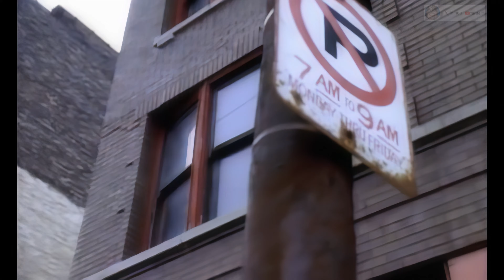[4K修復]麥可傑克森單曲-(阻礙) Michael Jackson-(JAM)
所有影像圖片音效與歌曲版權皆屬原公司或個人所有